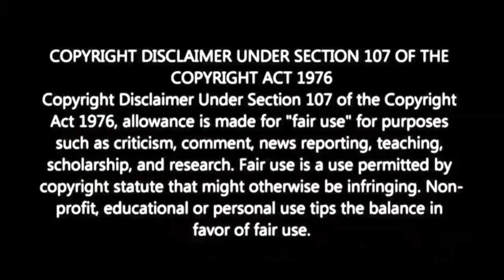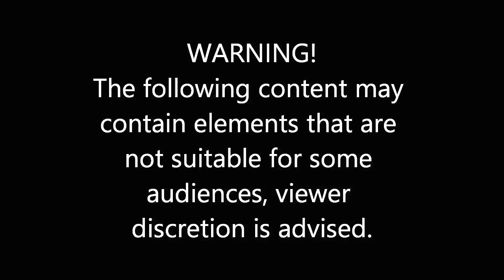This Is The Goonies - Skelton Crew Official Trailer Reaction